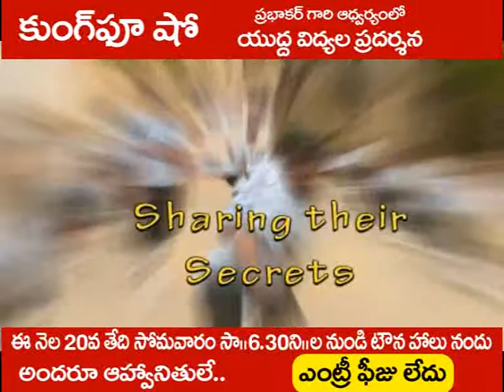Kungfu Show Indian Shaolin Kung fu Weapons Forms And Martial arts Trailer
Master Prabhakar Reddy Conduct Kung fu Live Show India.
Master Prabhakar Reddy is Now India.
Learn Martial arts Kick Boxing Karate Weapons Training India.

International Martial arts Master Prabhakar Reddy Now Teach Martial arts India.

Shaolin Monk Shifu Prabhakar Reddy and Students Demonstrate Kung fu Show at Nellore ,andhra pradesh,India.

Welcome to all No Entry Fee.

Visit = Shifu Prabhakar Reddy

SHIFU P PRABHAKAR REDDY,(SHI MIAO JIN) is a SHAOLN 36 th Generation Warrior Monk from SHAOLIN TEMPLE ,CHINA.He is to be trained at the SHAOLIN TEMPLE SECULARDISCIPLE UNION,under the SHAOLIN TEMPLE (Grand Master) SHAOLIN Warrior Monk Shifu SHI YAN WU.

Shifu(master)PrabhakarReddy has been involved in MARTIAL ARTS for over 19 years,

he teached 50 000 above students(all agese).

The martial arts are codified system and traditions of combat practices.They are practice for variety of reasons,including self-defence,competition,physical health and fitness,as well as mental,physical,and spitual development. kungfu is the most powerful,There is testing and students learn stretching,stances,kicks,jumps,movements,and empty hand,Traditional weapons forms. Learn Authentic Shaolin Kung Fu, Shaolin Forms, Shaolin Traditional Weapons, Shaolin Chin Na, Shaolin Qi Gong